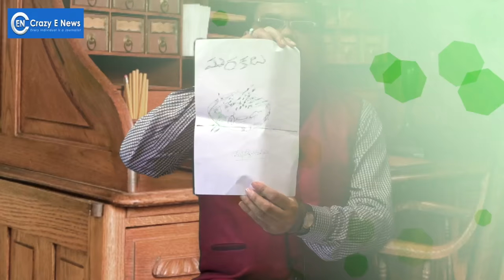Crazy E News Interview with Writer Manasri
Crazy E News Exclusive Interview with Writer Manasri, Book Writer Manasri, Vekkirintha Movie Lyricist, Naalo Book writer, Picchodu book writer, About Tanikella Bharani, Ghazal Srinivas.